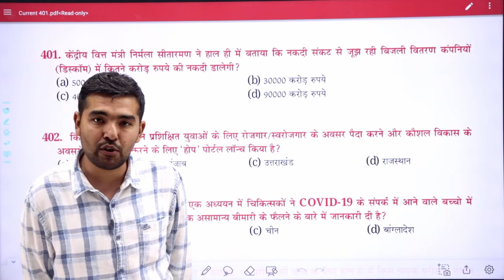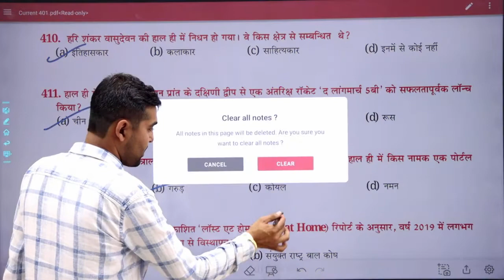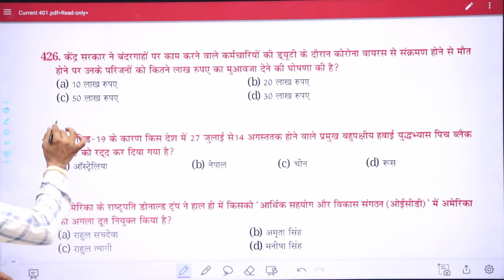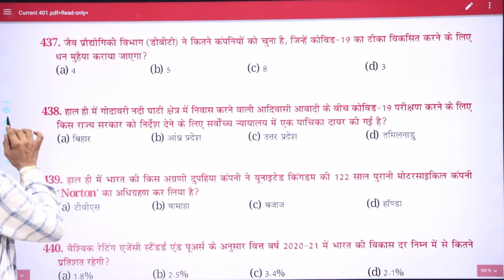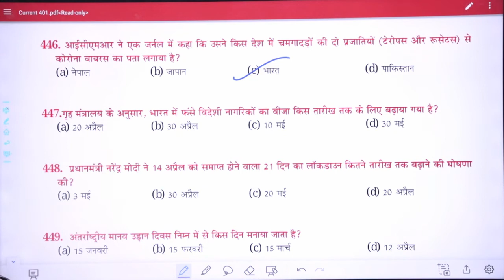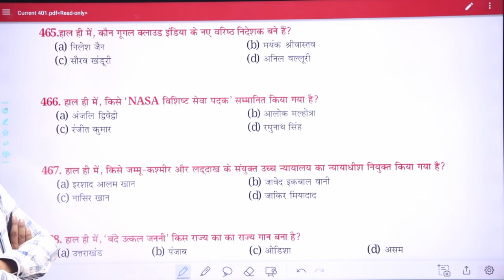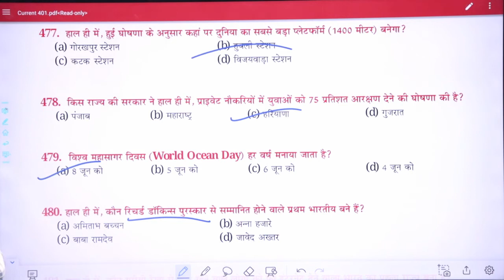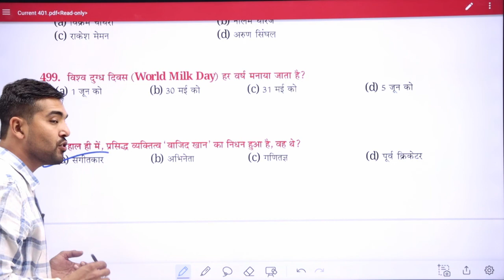India Current Special अर्द्धवार्षिकी 2020 || Part 5 By Vikram Sir || Krishna Classes Hisar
Best Academy In Hisar For HTET, CTET, VS, VLDA, B.Sc. Agriculture & Other Competitive Exams in Hisar.